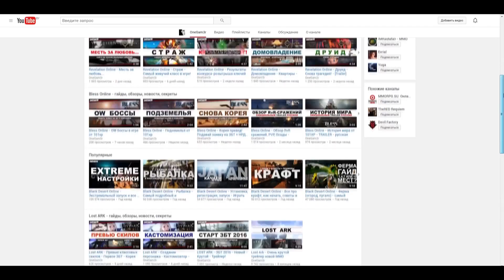ArcheAge 2.9. Итоги недели. Снова крафт, попытка №2